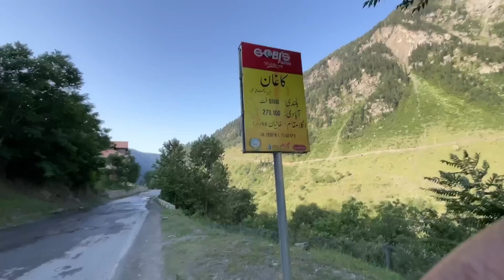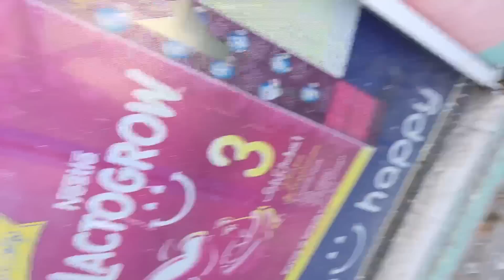Hamara Accident ho gaya 😱